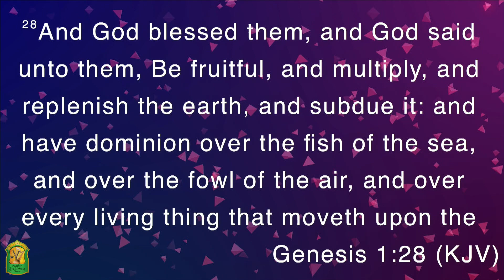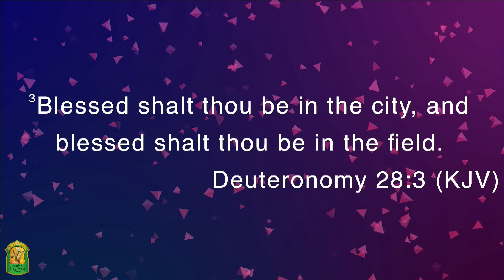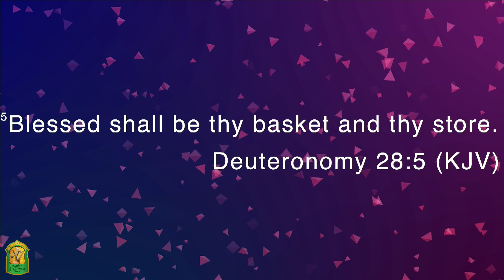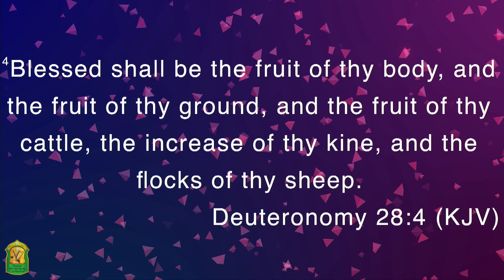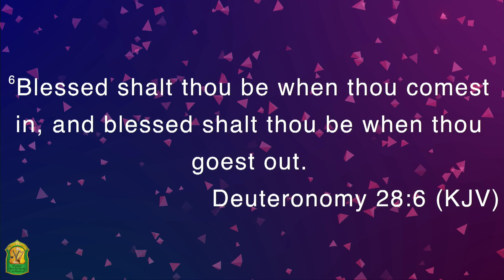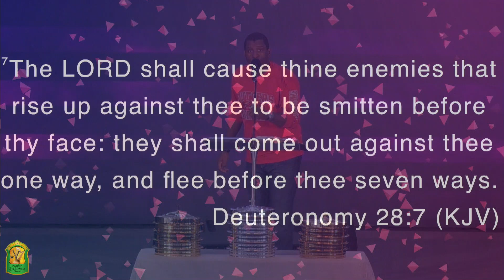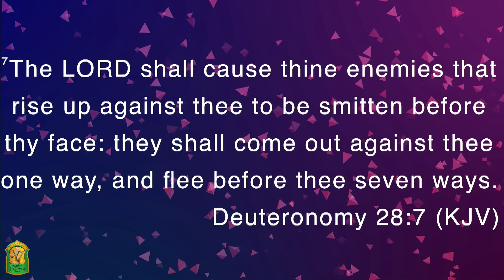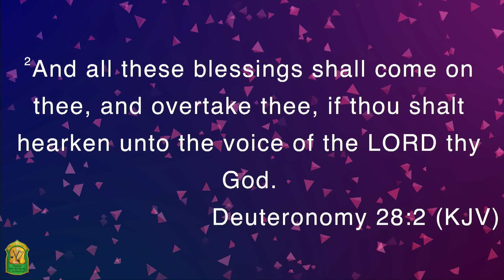WALKING IN THE BLESSING OF GOD II | Bishop H. Curtis Douglas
Message: "Walking In The Blessing Of God II"
Scripture: Genesis 1:28
Speaker: Bishop H. Curtis Douglas

*Dabar Bethlehem Cathedral has started having in person service, but are following the current COVID-19 Guidelines*